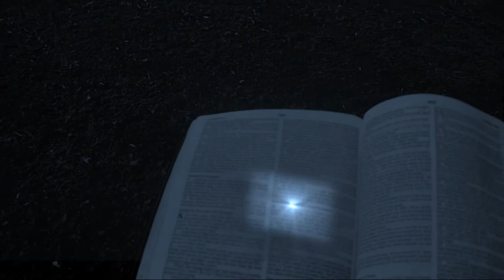Spiritual Warfare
After an Angel comes down to Earth, he has to fight a demon, which is very easy for him.